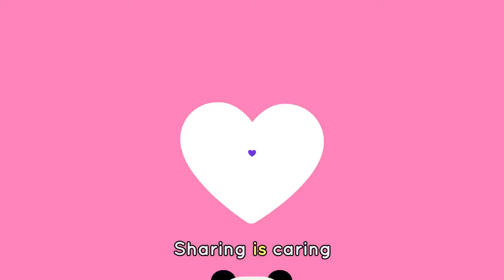Learn EMPATHY 💙 and More with BABY BOT Cartoons for Kids | Lingokids